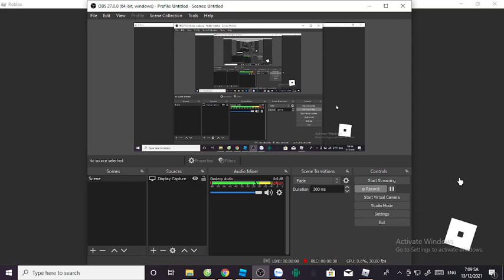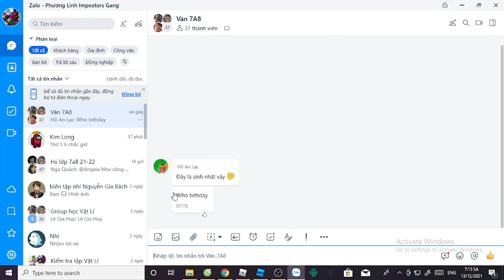Infinite Plays My Friends's Games part 23 (Sonic The Adventure 1)